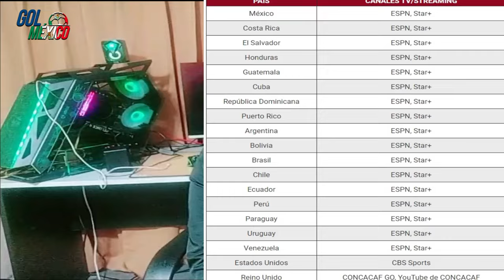MEXICO VS BRASIL 🔴EN VIVO - SEMIFINAL COPA DE ORO - HORA FECHA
MEXICO VS BRASIL FEMENIL El cambio de horario del México vs Brasil

SELECCION DE MEXICO CONCACAF MEXICO , SELECCION MEXICO VS BRASIL
Mexico vs brasil en vivo concacaf femenil
EN VIVO MEXICO VS BRASIL EN VIVO CONCACAF , SELECCION FEMENIL MEXICO VS BRASIL EN VIVO

en vivo mexico vs brasil femenil en vivo